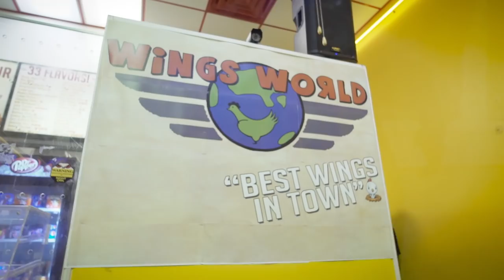Kenny Smith Feat Ambruce - Ways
First Official Visual for Kenny Smith's New LP 'NeighborhoodPusha'